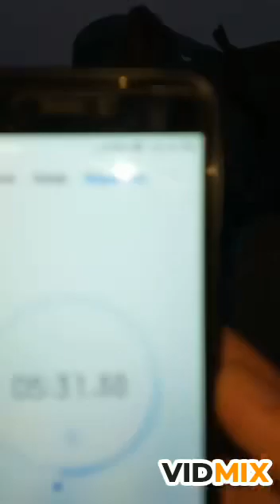How to tiw Ambersari dastar online turban compition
Royal Sikh Youth Club